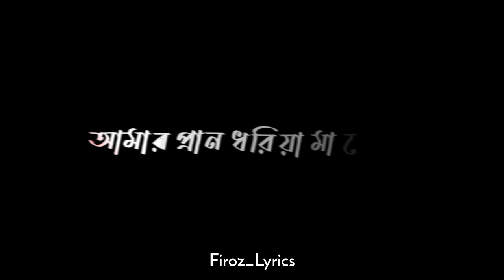আমার প্রাণ দরিয়া মারো টান || Bangla Black Screen Lyrics Status Video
Hi Guys

This Video Is Edited ➡Firoz Hasan

🛑Lyrics Status
🛑4k Status
🛑Assamese Status Video
🛑Tiktok Vairal Reels
🛑Vairal Reels Status
🛑F.H FIROZ HASAN Official